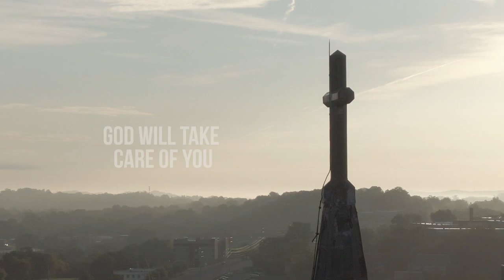Tino Manford Feat. David Crentsil - God will Take Care Of You (LYRICS VIDEO)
I'm much excited to share this song with you. I recorded this lovely piece 7 years ago coming up as a Gospel Artiste with the help of my godfather KODA featured by my brother David Crentsil .

This song is dedicated to all frontline Health workers, those that have been infected with corona virus and those who have lost loved ones through this virus.I urge us all to Trust God in these trying times and He will surely take care of us. SHALOM!!!